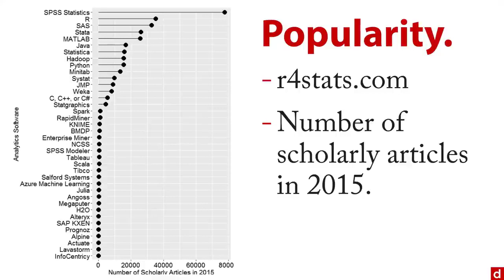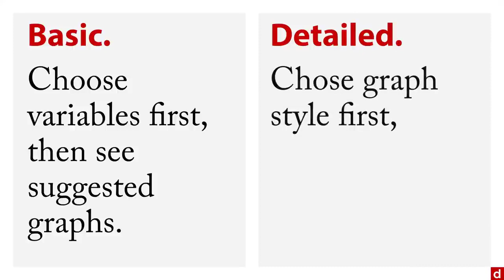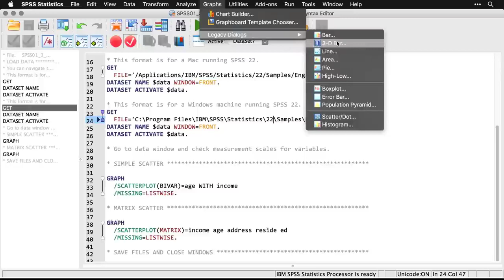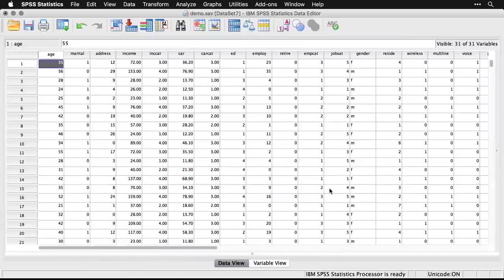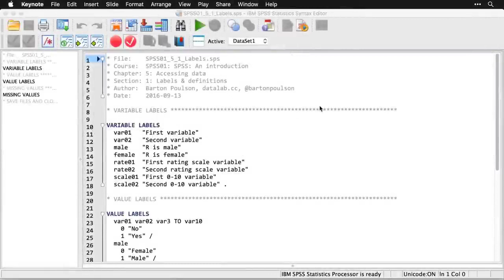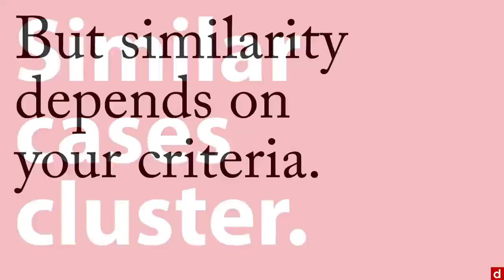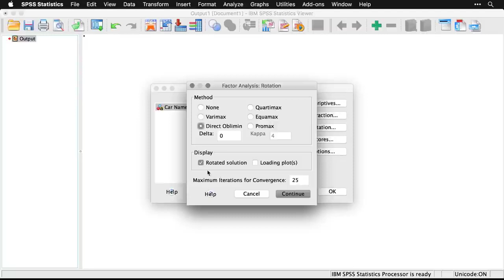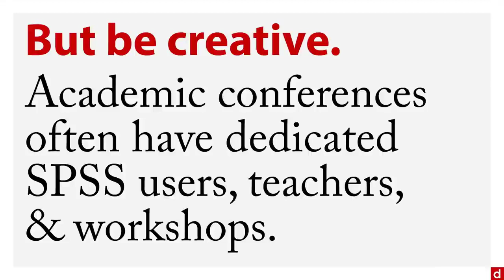SPSS Tutorial for data analysis ! SPSS for Beginners ! Tutorialistic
Learn how to use SPSS in this full course.

CREDIT TO AUTHOR:
✏️ Course created by Barton Poulson from datalab.cc.

⭐️ Course Contents ⭐️
(0:00:00) Welcome
(0:02:33) Versions, Editions, & Modules
(0:08:10) Taking a Look
(0:15:20) Sample Data
(0:19:10) Graph board Templates
(0:28:17) Bar Charts
(0:34:00) Histograms
(0:37:30) Scatterplots
(0:44:30) Frequencies
(0:53:00) Descriptives
(1:01:00) Explore
(1:12:00) Labels & Definitions
(1:23:00) Entering Data
(1:26:00) Importing Data
(1:37:00) Hierarchical Clustering
(1:48:00) Factor Analysis
(2:03:00) Regression
(2:15:00) Next Steps